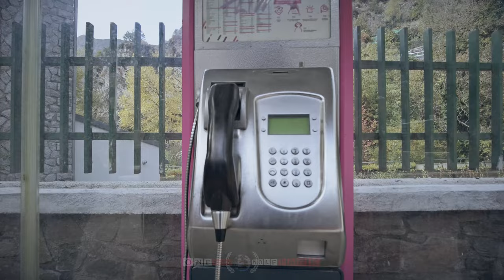【4K 60fps】🇦🇩 VIRTUAL WALKING TOUR: 🚶 «Andorra la Vella - Andorra 2022» 🎧 ORIGINAL SOUND 🚫 NO COMMENT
🇦🇩 4K 60FPS UltraHD World Trip Virtual Walking Tour Travel Footage of Andorra la Vella (Capital City of Andorra), showing Street Scenes of this beautiful mountain city. Walk, discover, explore and see the city life and much more; project finished & uploaded on 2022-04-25 by One Man Wolf Pack UltraHD Drone Footage.

▶️ Highlights 0:00
▶️ Walking Tour - Andorra la Vella (Andorra) 2022 3:00
▶️ Further Street Scenes of Andorra la Vella 29:26

🎥 Media data: This video (Internal ID 1167, shots taken in 2022 and video published in 2022) is an extraction of our self-captured Andorra la Vella 4K Video Footage & Andorra la Vella Pictures. Copyright protected Footage and Photos on Sale.

About Andorra la Vella: Andorra la Vella is the capital of Andorra, in the Pyrenees mountains between France and Spain. Its known as a duty-free retail hub, with shops lining Meritxell Avenue. The 12th-century Sant Esteve church has baroque altarpieces. Former parliamentary seat Casa de la Vall, dating to 1580, features 16th- and 17th-century murals. The nearby area of Vallnord has resorts with trails for winter sports, plus a bike park. // Andorra la Vella is the capital of the Principality of Andorra. It is located high in the east Pyrenees, between France and Spain. It is also the name of the parish that surrounds the capital. As of 2015, the city has a population of 22,886, and the urban area, which includes Escaldes-Engordany plus satellite villages, has over 40,000 inhabitants. The principal industry is tourism, although the country also earns foreign income from being a tax haven. Furniture and brandies are local products. Being at an elevation of 1,023 m (3,356 ft), it is the highest capital city in Europe and a popular ski resort. // Andorra, officially the Principality of Andorra, is a sovereign landlocked microstate on the Iberian Peninsula, in the eastern Pyrenees, bordered by France to the north and Spain to the south. Believed to have been created by Charlemagne, Andorra was ruled by the count of Urgell until 988, when it was transferred to the Roman Catholic Diocese of Urgell. The present principality was formed by a charter in 1278. It is headed by two co-princes: the Bishop of Urgell in Catalonia, Spain and the President of France. Its capital and also its largest city is Andorra la Vella. Andorra is the sixth-smallest state Europe. [Source: wikipedia // Google]